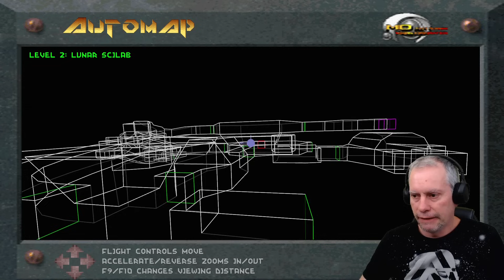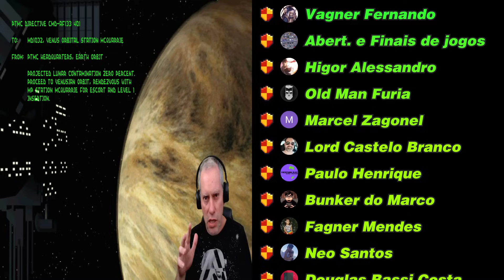Descent [MS-DOS] Gameplay Ep. 1 - Moon Stages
Descent é um jogo de tiro em primeira pessoa e shoot 'em up, em que o jogador pilota uma nave espacial através de minas labirínticas enquanto luta contra robôs infectados por vírus, usando os armamentos da nave. O jogo foi desenvolvido pela Parallax Software, e publicado pela Interplay para computador (MS-DOS) em 1995.

Enredo:
Descent se passa em 2169. O jogador é contratado como mercenário para eliminar a ameaça de um misterioso vírus de computador alienígena que infecta as máquinas e robôs usados ​​para operações de mineração fora do planeta Terra. O jogo avança por todo o Sistema Solar e exige que o jogador destrua o gerador principal ao final de cada fase.

Onde adquirir este jogo?